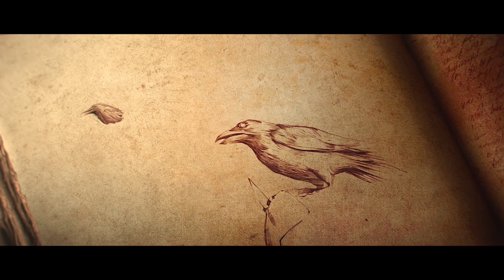디아블로 III - 오프닝 시네마틱 영상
지옥의 문이 열리고, 여러분이 불타는 지옥의 악마들에 맞서 성역을 지키는 최후의 싸움을 하게 될 바로 그 순간, 여러분의 두 눈을 의심하게 할 만큼 장엄한 영상이 펼쳐질 것 입니다. 바로 디아블로 III의 도입부 영상입니다. 빛과 어둠의 충돌, 그 끝나지 않은 전투의 현장을 생생히 보여주는 디아블로 III의 새 도입부 영상을 미리 감상해보세요.